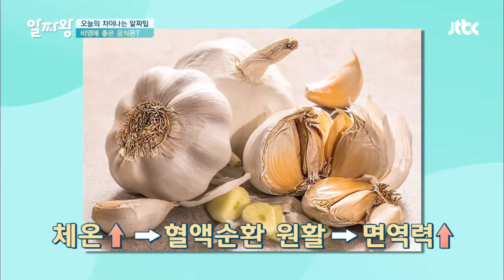면역력UP 혈액순환에 좋은 비염 타파 음식☞ 오리고기＆ 마늘 TV정보쇼 알짜왕 108회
비염에 좋은 음식 오리고기와 마늘
오리고기는 단백질과 불포화
지방산이 가득해 면역력 UP
마늘은 체온UP 혈액순환
원활하게 해서 면역력 증진